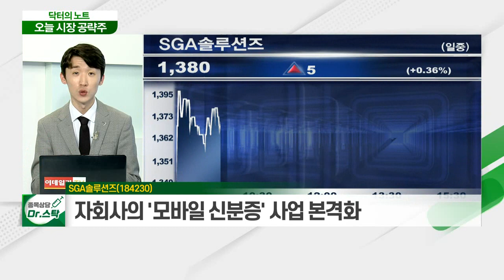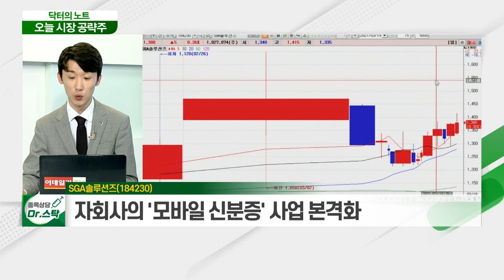SGA솔루션즈(184230)... 블록체인 기반한 '백신 여권' 이슈_닥터의 노트 (20210319)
SGA솔루션즈(184230)
- 보안운영체제·전자문서 솔루션 등 보안 사업
- 블록체인 기반한 '백신 여권' 이슈
- 자회사의 '모바일 신분증' 사업 본격화